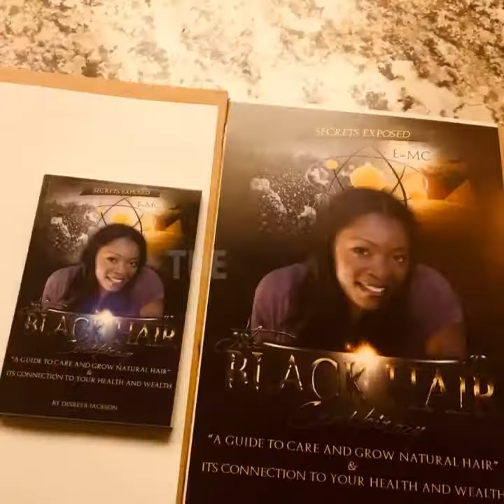The Black Hair Conspiracy Autography Copies!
Get an autograph copy along with a 17x11 limitededition poster signed by celebrity iconic actress and Desreta Jackson